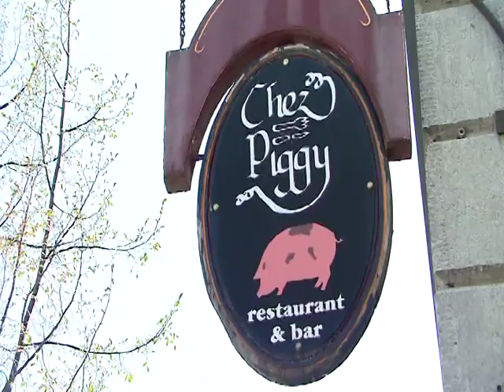Zal and Rose Yanovsky Breakfast Fund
The origins of the Zal and Rose Yanovsky Breakfast fund in Kingston and the yearly breakfasts at Chez Piggy and Pan Chancho, two of Kingston's best known restaurants.